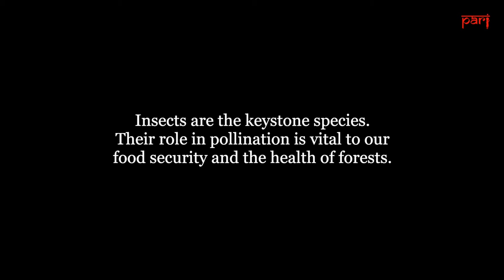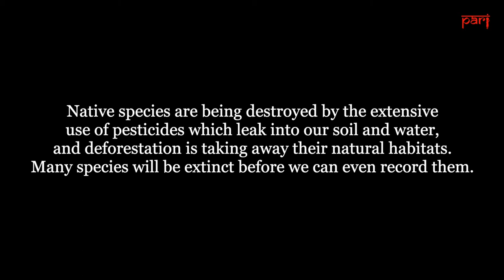‘All trees and plants depend on insects to grow’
India is seeing huge declines in native insect species – several of them tied closely to our food security. But it’s hard to get humans viewing insects with the warmth they reserve for, say, furry mammals